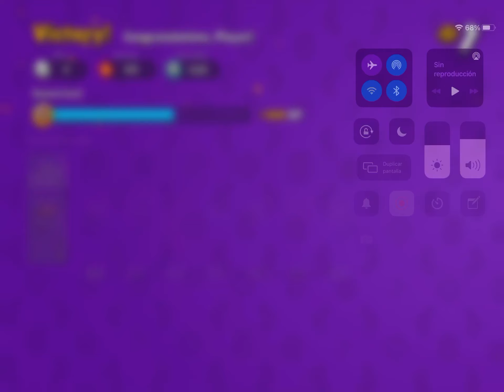When ur zr goes crazy and u cluch the matach!